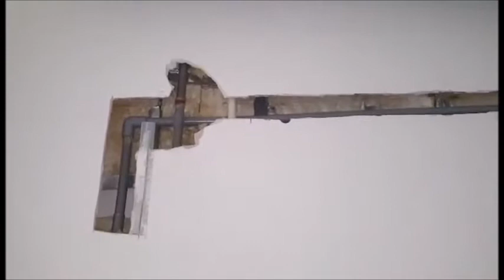國際、日立冷暖變頻氣機—配合裝潢場冷氣管路施工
deming510526.pixnet.net
（04）22920201
分離式冷氣機，所謂 標準安裝 有那些材料？
在台灣分離式冷氣機是沒有附送任何材料，這些有謂5米標準安裝是賣場演化出的不定文遊戲方式，大家就依著成本再加上去。銅管有分大小台，2分3 ＄ 350元，2分4 ＄ 450元《40kw、50kw》，2分5 ＄ 550元《63kw》，以上根據日立轉換規格，如果是三線品牌或定頻冷氣機計算方式要看公司冷氣規格。
還有是否要移水位，洗孔，外機管槽。
所以裝潢場一定要有設計圖或現場勘查才不會有爭議。
冷氣機安裝現場勘查估價是否需要服務費？
夏季最忙碌，人員忙到時間都不夠，又要疲於冷氣安裝現場勘查，耽誤工作進度，如果不成消耗時間與油錢，換來我想跟你買，但是你價格比別人不實在。一般消費者都是希望價格便宜，估價後完成報價後，往往都是已讀不回，也沒有一句感謝回絕話，每位生意人都努力想接單，又不能不賺錢，10個人估價，只有一個人會得標，也是業主認為最實在的？得標者事後又經常是消費者最恨的人？施工與經驗不足，便宜用事，所以往往會有爭議是來自貪小便宜。